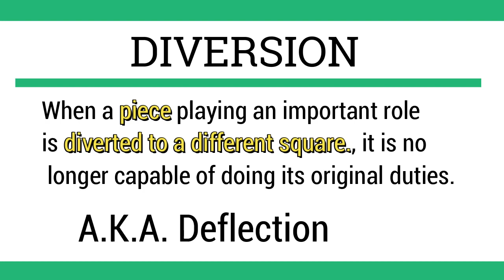TACTICS#8 || DIVERSION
Congratulations! We've reached this far. We still have 15 more tactical ideas to discuss. Keep on watching my tactics video series to improve your tactical visions. Gentle reminder! If you really want to improve, you have to work on your OWN. Watching and learning from this video is just one step to your chess success; you have to be consistent with your training. I always believe in ACTIVE LEARNING. Sana kayo rin. =) Good luck!

P.S.
A prize awaits for the most COMPLETE, and CORRECT answer for my last puzzle. You may answer only once. I do not accept an answer with (edited) versions. Focus po tayo at salamat sa pag-inspire sa akin. =)

I am planning to start projects where I can share my  knowledge, experiences and skills to less fortunate kids and players who are really serious on improving in chess.